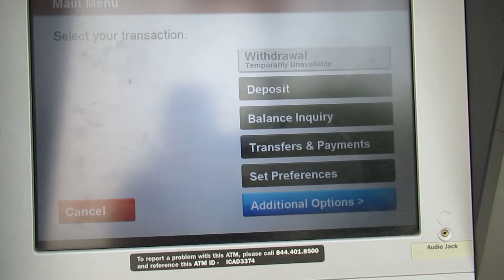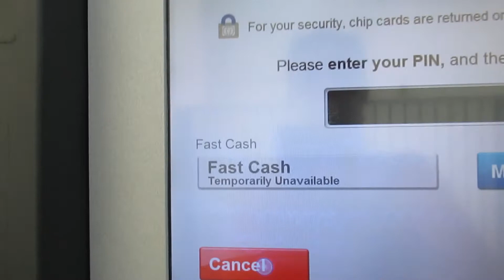USA Los Angeles, Nincs mani! Maszkok!